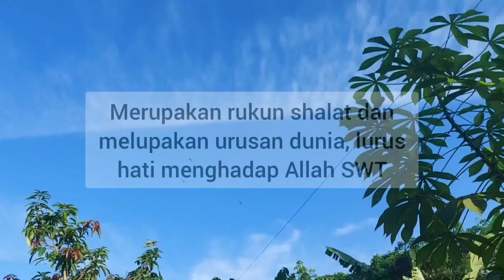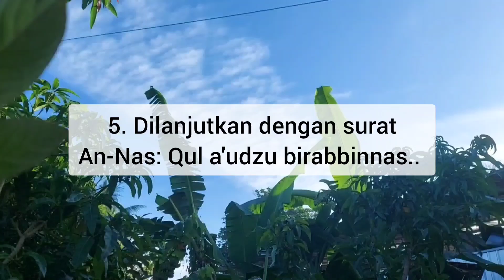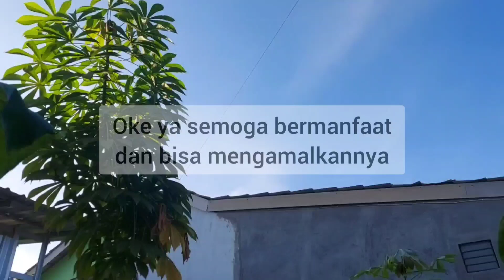Upaya Sholat Diterima Allah, Khusyu dan Barokah